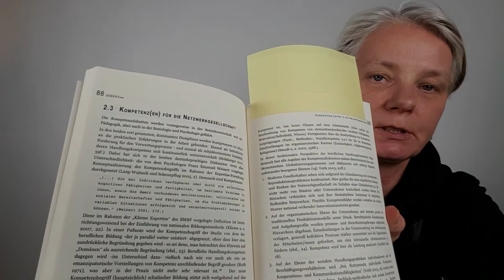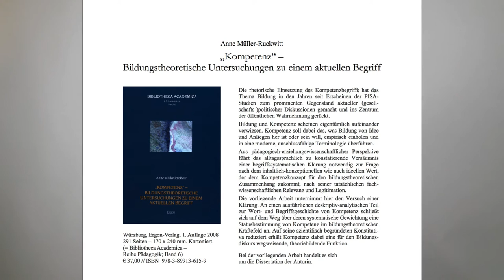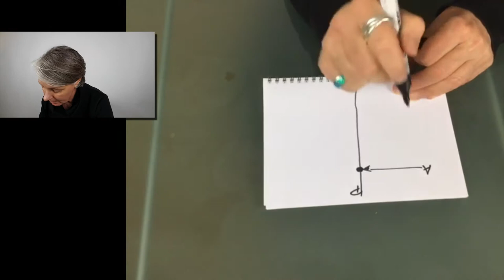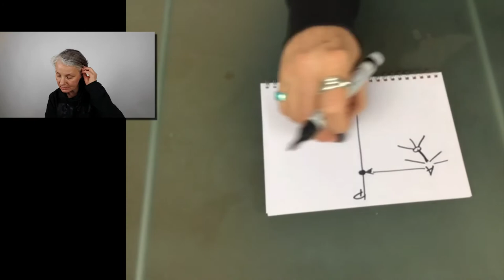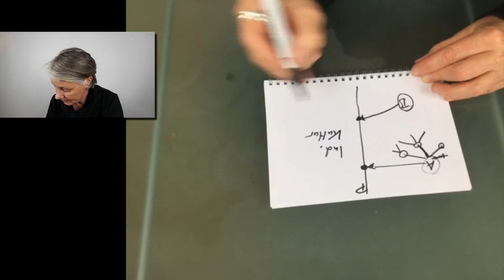AnjaTime #015 Medienkompetenz? Besser weiter denken!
Viele rufen derzeit nach Medienkompetenz, aber das ist ALTES DENKEN. Warum, versuche ich hier aufzuzeigen ...